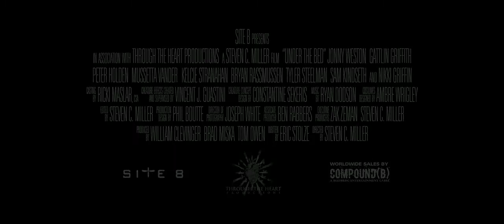Under The Bed Official Trailer #1 2013) Horror Movie HD